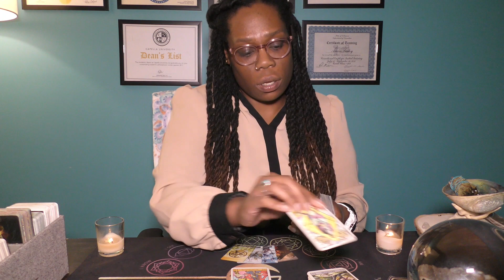♑️CAPRICORN | APRIL 18📩